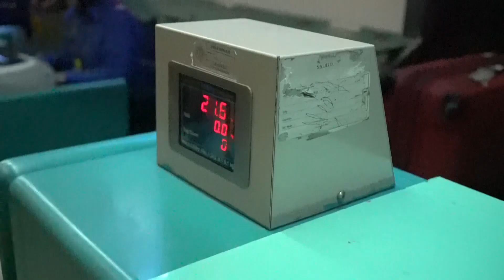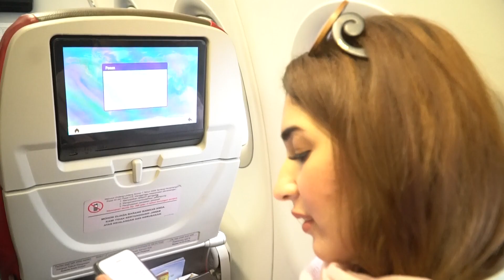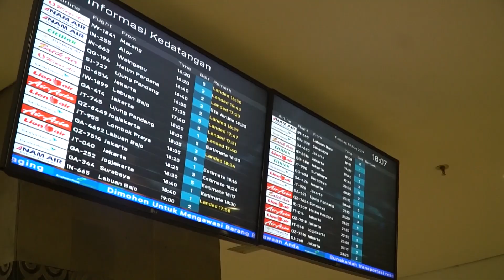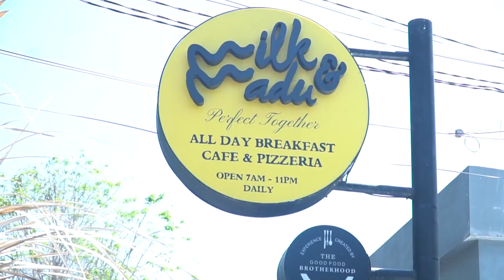Eps. 1 Bali - TANIA NADIRA x ABDULLAH ALWI